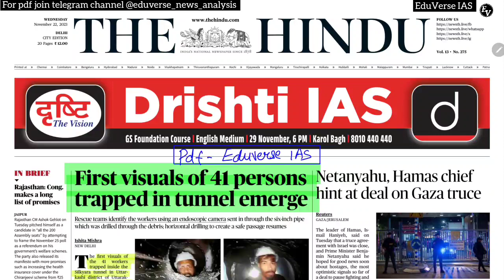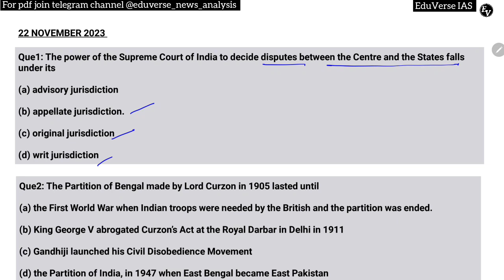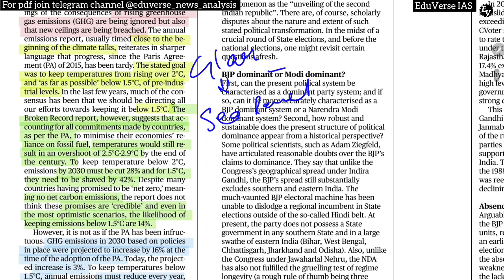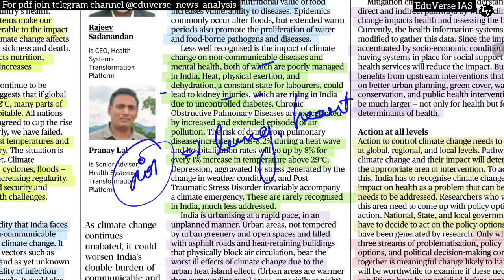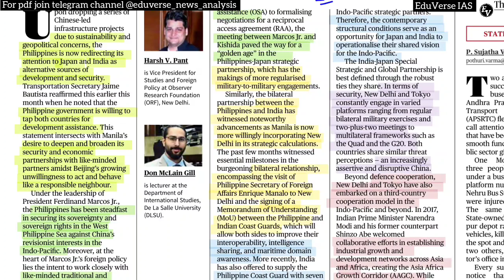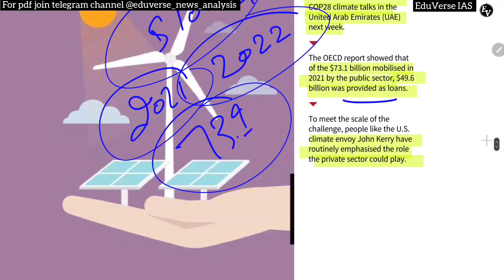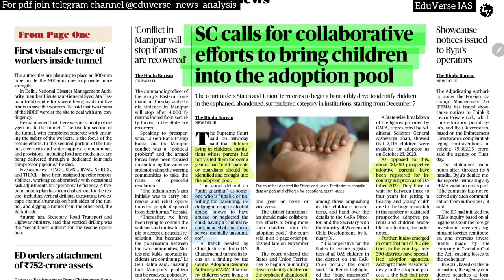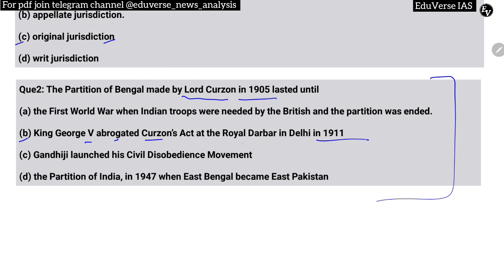22 November 2023 | THE HINDU NEWSPAPER ANALYSIS l22 November 2023 Current Affairs Editorial Analysis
About The Hindu 👇
Language- English
Headquarters- Chennai, Tamil Nadu, India

@PSIR OnlyIAS
deepakyadaveducationhinduanalysis, thehinduanalysisinhindi, HinduAnalysisinhindi #171 15_April_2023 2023_hindu1